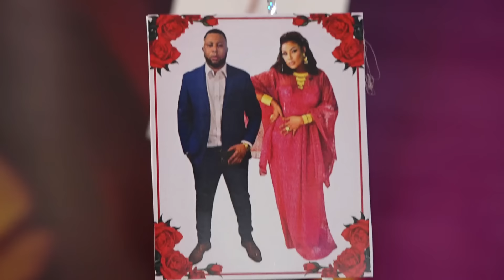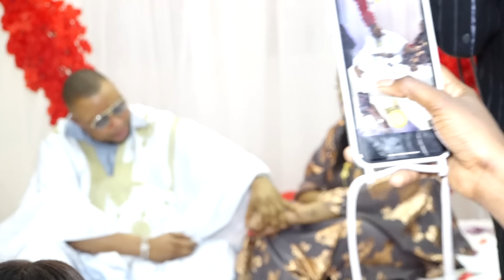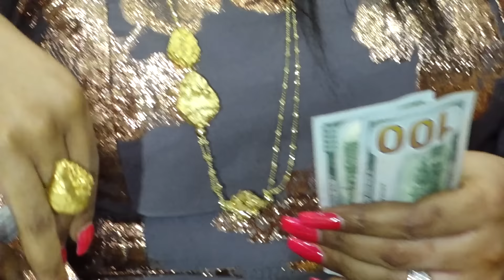Mariage privé de Amina Poté, tout ce que vous n'avez pas vue